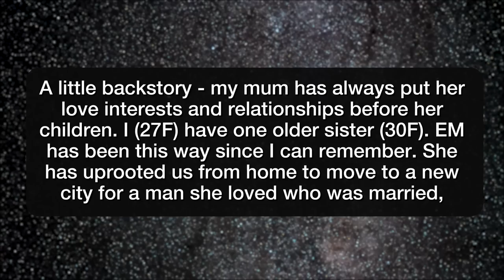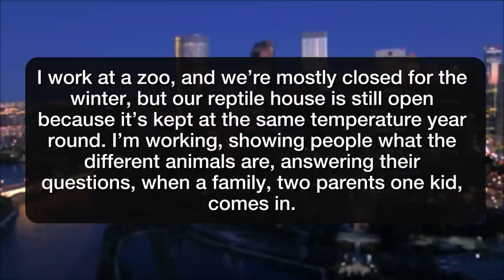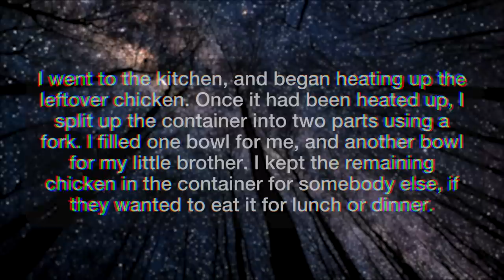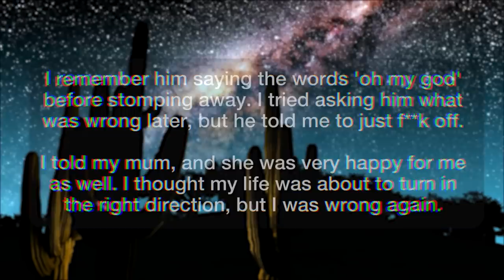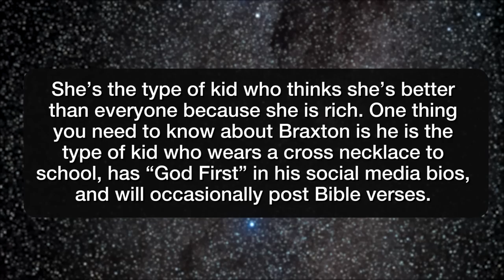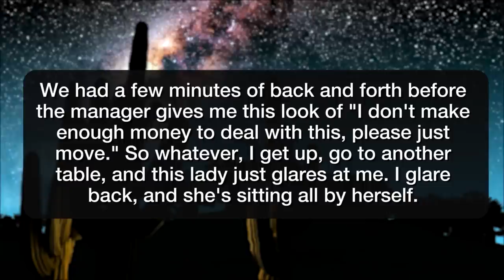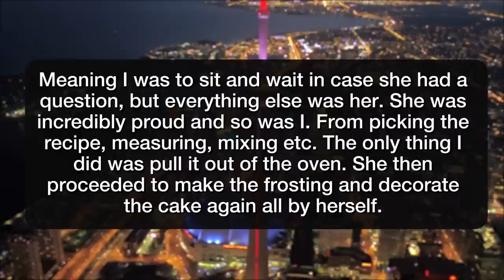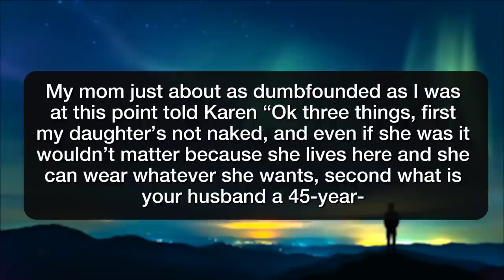r/EntitledParents | MY PERVY NEIGHBOR IS STALKING ME!!! - Reddit Stories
Reddit rSlash Storytime r entitledparents EM upset that her boyfriend who tried to kill me isn’t invited to Christmas brunch Parents wanted to risk their child’s life to stop him from crying My entitled parents continue to force me to babysit and parent my younger brother, and then berate me for doing exactly what they asked me to. EPs fake being religious to try to get daughter out of trouble for bullying Lady complained to California Fish Grill Manager to make me move tables and got arrested. My dad threw a fit because everyone was complimenting the cake my 9 year old daughter baked on her birthday instead of paying attention to him My entitled neighbor was mad that I took my shirt off of in my own house

Story 1 00:00
Story 2 04:35
Story 3 06:48
Story 4 14:58
Story 5 19:26
Story 6 23:34
Story 7 26:43